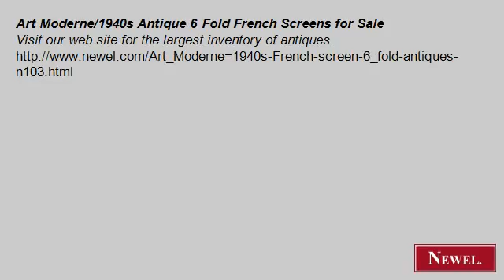Art Moderne/1940s Antique 6 Fold French Screens for Sale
- Newel.com: Art Moderne/1940s Antique 6 Fold French Screens for Sale (Newel Art and Antiques, New York City)